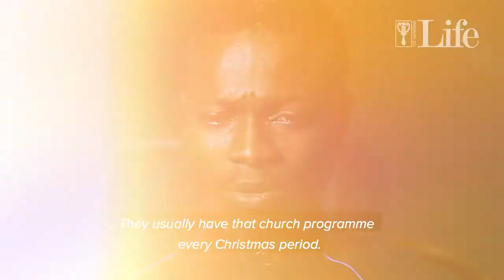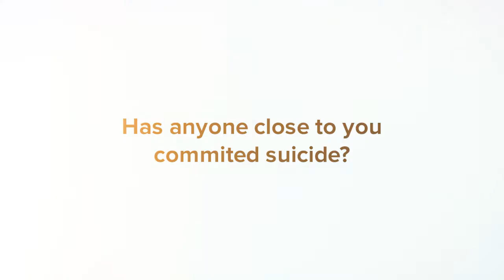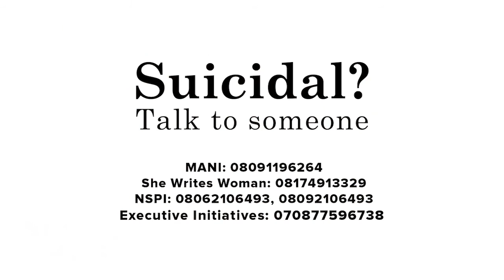Suicide: My survival story - Louis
Suicide, the deliberate act of ending one’s life, is regarded as one of the leading causes of death in the world.

While it is rampant among low and medium-income countries, the World Health Oganisation (WHO) said in a report that it is the second leading cause of death among people aged 19-26 globally in 2016...